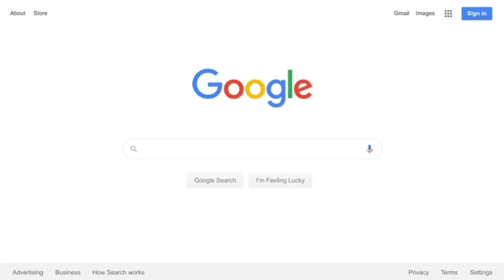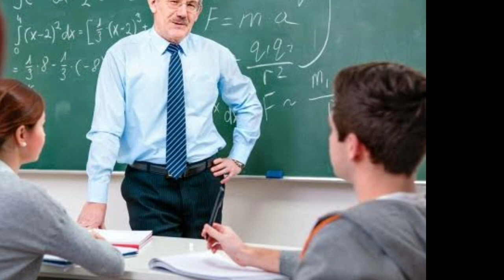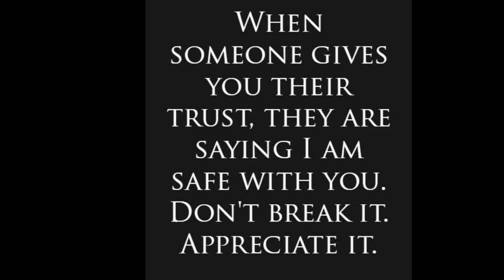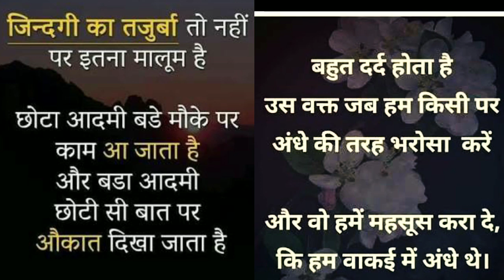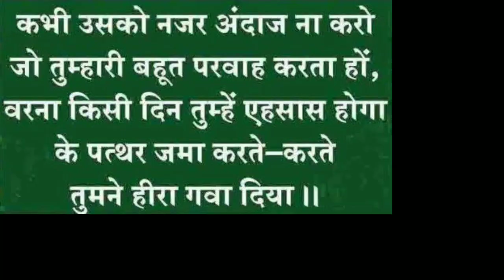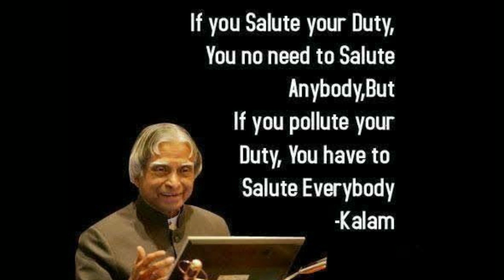बिकाऊ YouTube Channels ?? Educational channels in YouTube || My story ~ Truth behind some channels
Comment krke btao ki kaunse channel YouTube me bik gye... Ye bhi btana ki aap kis channel par trust krte ho YouTube par sbse jyada.

Ye video itni share krna ki bike hue log bhi ye video dekh le.

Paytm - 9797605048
(We are planning for sound proof room, digital board, proper Softwares, live test etc.)